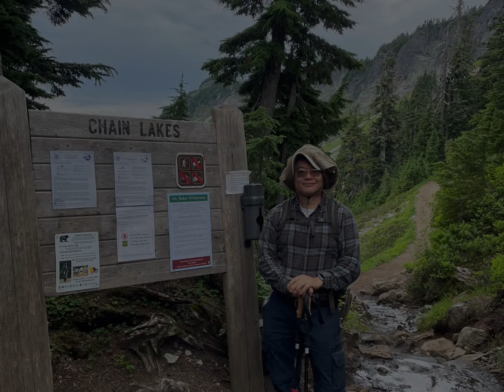Chain Lakes Trail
這是本次最愛的一個 trail，實在太美了，簡直無處不是大景，差點還想再走一回呢。